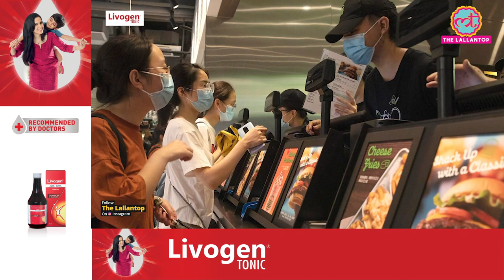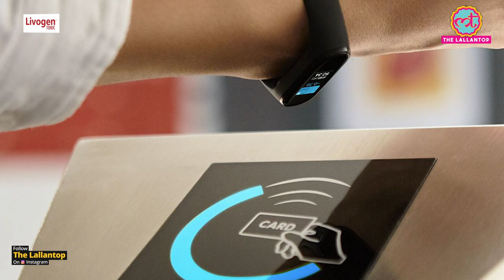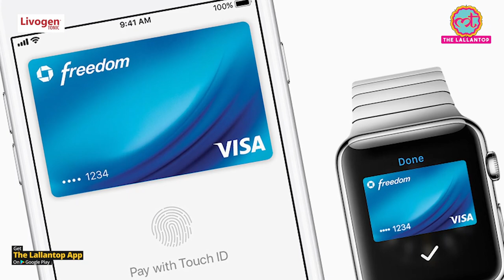NFC: Smartphone और Smartwatch को Bank और Metro card बनाने वाली technology कैसे काम करती है?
Livogen tonic – थकान और कमज़ोरी से दे आज़ादी LivogenTonic​ Livogen​

NFC can turn your smartphone or smartwatch into bank card, ID card, metro card, bus card and much more. What is this technology and how does it work? Watch the video to know more.